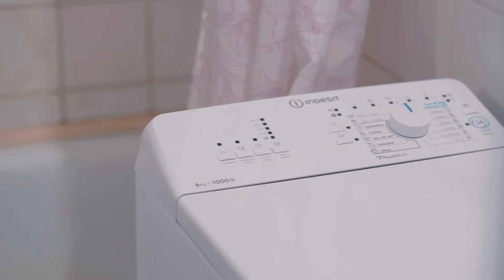Prodej bytu 3+1 🏡 Zlín - Na Honech III / 𝐕𝐢𝐝𝐞𝐨𝐩𝐫𝐨𝐡𝐥𝐢𝐝𝐤𝐚 / Radek Motyka - Váš realitní makléř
Nabízíme Vám ke koupi byt 3+1 na ulici Hony III.

Byt se nachází ve 2. NP, má 74 m2, jeho součástí je rovněž lodžie a sklep. Má neprůchozí pokoje, na chodbě je komora a vestavěné skříně. V koupelně je umyvadlo, vana a místo na pračku, WC je zvlášť. Z hlavního, obývacího pokoje se vstupuje na lodžii, která je orientována na jih, stejně jako kuchyň a jedna ložnice. Druhá ložnice je orientována na sever. Byt má plastová okna se žaluziemi, jinak je v původním stavu, což Vám dává možnost rekonstruovat si jej přesně podle svých představ.

V okolí domu se nachází řada hřišť, parků a sportovišť, v docházkové vzdálenosti jsou také obchody, restaurace, Billa, Penny a zastávky MHD.

V případě, že Vás nabídka zaujala, neváhejte nás kontaktovat a rezervovat si svůj čas na prohlídku. V případě shody více zájemců, si majitel vyhrazuje právo upřednostnit výhodnější nabídku.

Radek Motyka & Explicit reality